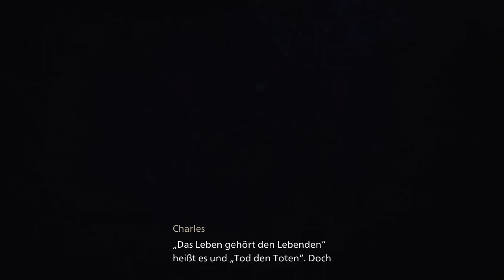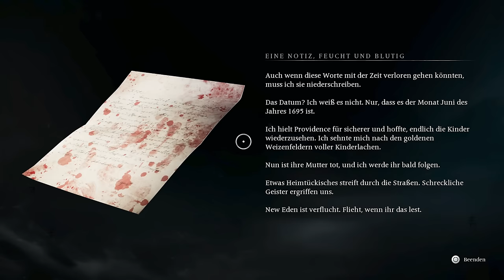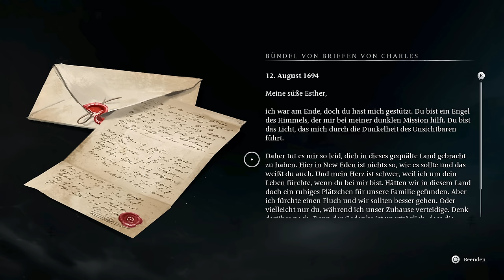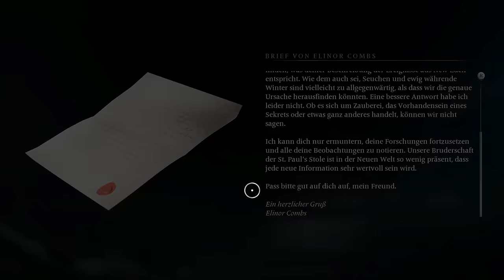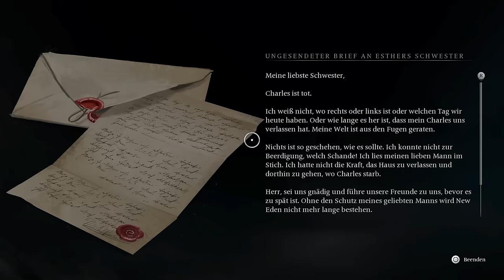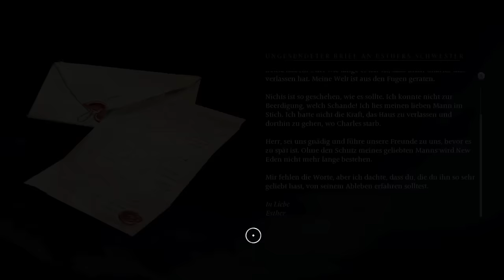New Eden ist ein Alptraum und ich liebe es! - #01 Banishers: Ghosts of New Eden (Gameplay Deutsch)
Banishers Ghosts of New Eden Gameplay Deutsch

Vielen lieben Dank an meine Kanalunterstützer:

AeriasAsylum
Akame
Amaterasu Heart
Amaya Neko
Angie Köln
Archaon
Arni1407
Aziel TheMagus
barcelonaoplaya
Baxeking 1990
Bellmere
Bienchen Maya
big pyrovar
Bluefire486
bo_the_pet_goblin
BurgerBunSlayer
Cindy H
commandergame
derletztegentleman
Die Kürbis
Dragmoon
ElsbethMurdelizer
Erasion Kurane
flupflop
Fritz1574
Glühwürmchen
Greentiger B
Haruki Playing
Insky86
Jessi C.
Julicorn
Kaitou-san13
Kessy Feenstaub
Lemmo
Leon der Meddler
LibbsiLux
Licht krieger
Lillie
LillyVanilly
Lucaria32
Lugie
Maldric88
Manti Core
Master Exploder5000
MeiKidChan
Merlion1985
Metal Dragoner X
Michael Macfarlane
Michele Sanchez
Natascha Breyer
Nezumi
Ninipng
Okami Amaterasu
Opa Geil
Pada Pong
Pascal Nuske
PH
Philipp WertAtlas
Pia Auteried
Pupu Fischpup
Raime Smokeknight
rainer kempkes
rastie 87
Rayk Boretzki
RiCo 87
Rodex602
Rowtranner
Rufus Platus
Saalfelder essen Katzen OT
Sebo.stianos
Sidewides
Silver40cat
Sir Liselotte
sophiamoep
Sophie1806
Stanimir Stanev
Susan K.
Tabär
Taiga
Tami
Tamystropheus
Tanta
TheEchoreader
Tommy Jügler
Tree
Viginox
Volker S.
W4nT4n
woelfchen0909